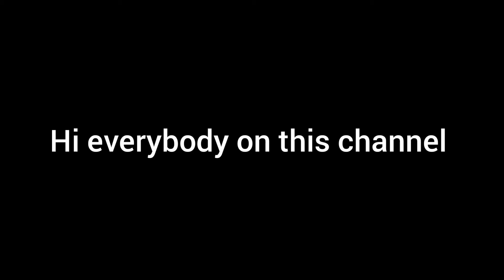RIP GNR videos - News 22.08.2022